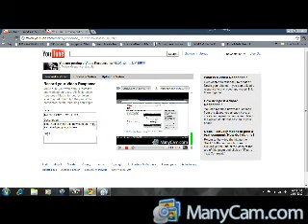Re: VLOG #21.....MY TIE!!!!!!